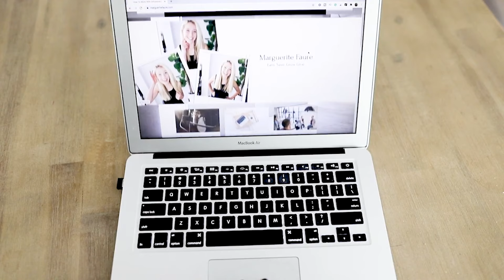7 Things Nobody Tells You About Money in Your 20's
7 Things Nobody Tells You About Money in Your 20s (That Could Keep You Poor).

In this video, I'm going to share 7 things that nobody tells you about money in your 20s, and trust me, these are things you need to know.

First off, let me start by saying that I've been there. I've made my fair share of mistakes when it comes to money in my 20s, and I'm here to share my experiences with you so hopefully, you can avoid making the same ones.

One of the biggest things that can keep you poor in your 20s is spending money on vanity and luxury items. Yup, I said it. I used to be guilty of this myself. Instead of investing my hard-earned cash, I was blowing it on expensive hair treatments, pricey health foods, and extravagant group travel experiences that could have been far cheaper if I had just gone solo.

Now, you might be thinking, "But I never got a credit card, so I'm safe, right?" Wrong. Even without a credit card, it's easy to fall into the trap of spending money frivolously. I know I did. And let me tell you, those impulse buys add up fast.

In this video, I'm going to break down each of these money traps and share my personal examples so you can see just how easy it is to fall into them. But don't worry, I'm not here to shame anyone. We've all been there. Instead, I want to empower you with the knowledge you need to make better financial decisions in your 20s.

So grab a snack, get cozy, and let's dive into the 7 things nobody tells you about money in your 20s.

The Vanity Trap: Spending money on things you don't need just to impress others or boost your ego.
The Luxury Trap: Thinking that buying expensive items will bring you happiness or status.
The Group Travel Trap: Opting for pricey group travel experiences when solo travel could be far more budget-friendly.
The Healthy Eating Trap: Splurging on expensive health foods when there are more affordable alternatives available.
The Impulse Buy Trap: Giving in to impulse buys without considering the long-term impact on your finances.
The Fear of Missing Out (FOMO) Trap: Feeling pressured to spend money on experiences just because everyone else is doing it.
The Lack of Savings Trap: Not prioritizing saving and investing for the future, thinking you have plenty of time to figure it out later.
By the end of this video, my goal is for you to walk away with a newfound awareness of these money traps and the motivation to take control of your finances. Trust me, your future self will thank you.